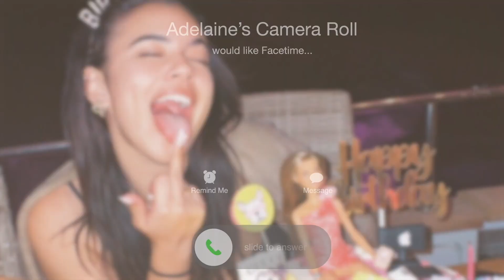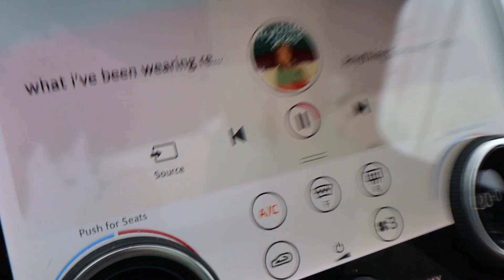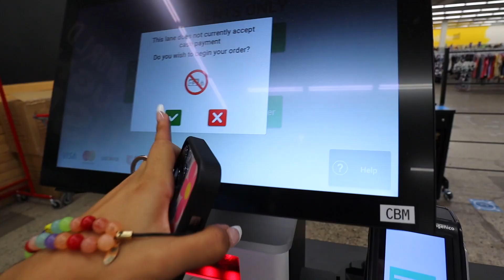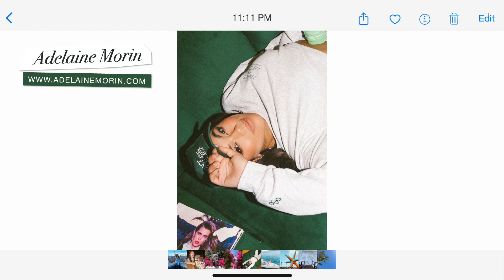MOVING TO CANADA: Thrift with me for a new summer wardrobe!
Today lets go thrift shopping!

GET YOUR WOMANIZER PREMIUM 2 IN LOVEHONEY.COM, THE BEST PLACE TO SHOP FOR SELF LOVE 💖 CLICK THIS AND USE MY DISCOUNT CODE ADELAINE20 TO GET 20% OFF FOR A LIMITED TIME!